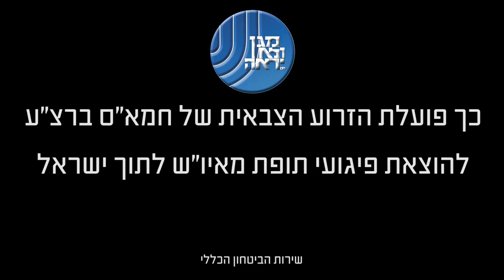כך פועלת הזרוע הצבאית של חמאס ברצועת עזה להוצאת פיגועי תופת מאיו"ש לתוך ישראל